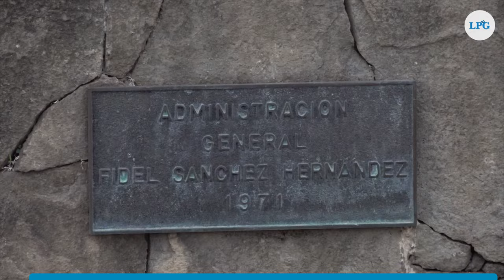MOP interviene Hotel El Palacio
Personal del Ministerio de Obras  Públicas continúa con los trabajos de intervención en el Centro Histórico de San Salvador, esta vez en el Hotel el Palacio, ubicado al costado sur del Palacio Nacional.